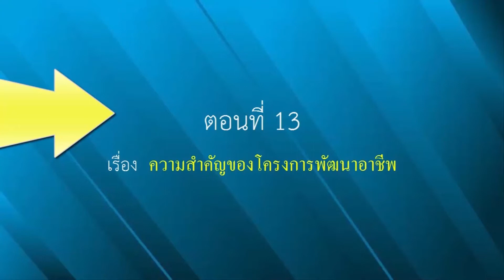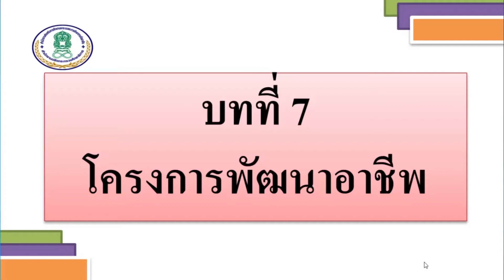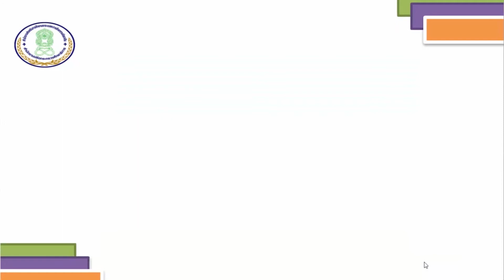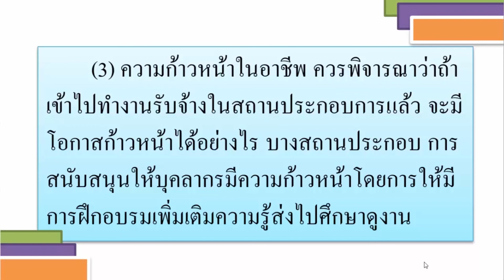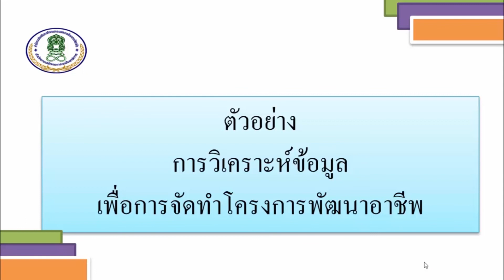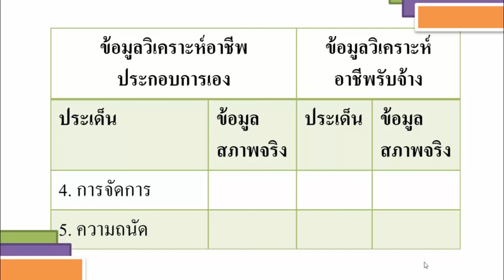ทักษะการพัฒนาอาชีพ | มัธยมศึกษาตอนต้น | (อช21002) | ตอนที่ 13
ทักษะการพัฒนาอาชีพ | มัธยมศึกษาตอนต้น | (อช21002) | หลักสูตร กศน. 2551
บทที่ 7 โครงการพัฒนาอาชีพ
- ความสําคัญของโครงการพัฒนาอาชีพ